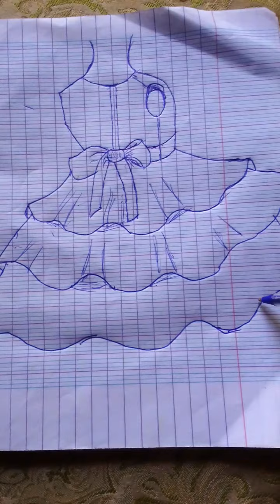comment dessiner facilement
Rob enfants